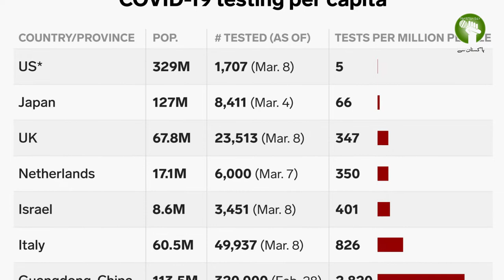Corona Virus Kills Pakistani's in USA l COVID-19 l Fahad Kamran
Voice Over : Syed Fahad Kamran
Editor : Zain Maqsood